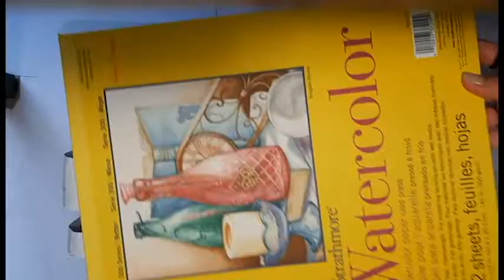Industrial Design- Carry-all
Video created for my Industrial Design class at Humber College (Design Foundation program). The video was created to show a demo of how my carry all I designed would work and which objects would fit in each compartments. The backpack prototype was created using paper since fabric was not available at the time.